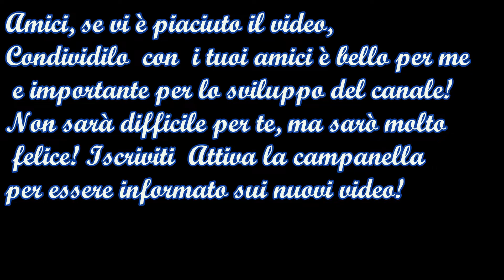torta pesche frullate e limone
Amici, se vi è piaciuto il video,
Condividilo  con  i tuoi amici è bello per me
 e importante per lo sviluppo del canale!
Non sarà difficile per te, ma sarò molto
per essere informato sui nuovi video!

3-4 pesche
1 limone non trattato
300 g farina setacciata
50 g fecola di patate setacciata
150 g zucchero semolato
125 g olio di semi
3 Uova medie
50 ml Latte
1 bustina Lievito in polvere setacciato
farina e burro per lo stampo